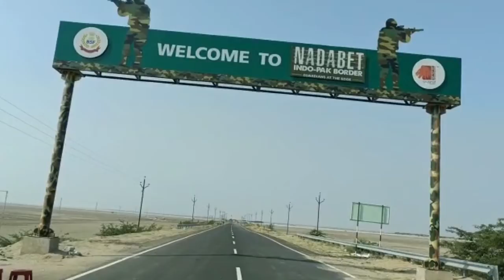T - Junction Nadabet, Gujarat